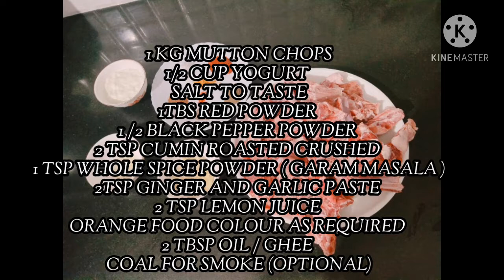MUTTON CHAP RECIPE♥😋/मटन चाप रेसिपी /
INGREDIENT

1KG MUTTON CHOPS

1/2 CUP YOGURT  (dahi)

1tsp red chilli  powder

1/2tsp cumin roasted crushed

1tsp whole spice powder (Garam MASALA )

2 tsp ginger garlic paste

2 tsp lemon juice (vinegar)

Orange food colour as required

2 tbsp oil /ghee

Coal for smoke (optional)